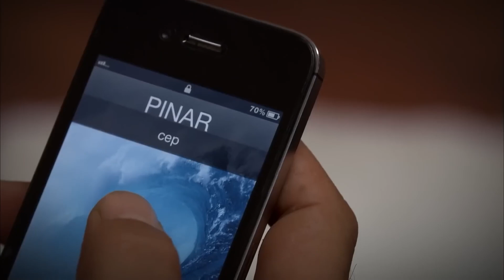Feriha Duble Farsi - فریحا‎ قسمت 211 سریال HD (راه امیر (ع))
Feriha Duble Farsi - فریحا‎ قسمت 211 سریال HD
(Farsi Dubbed)

ازیگران:
هازل کایا
وحیده پرچین
چاتای اولوسوی
متین چکمز
جیدا آتش
صدف شاهین
یوسف آک‌گون
دنیز اوگور